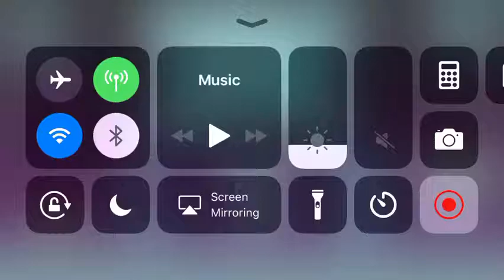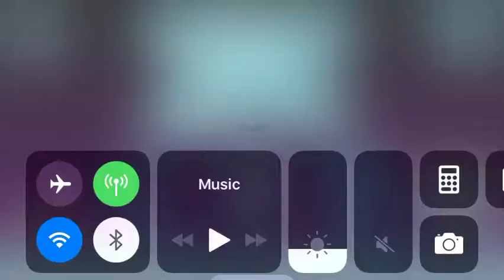Robot Wants Kitty (iOS) Novice Level Speedrun IGT 0:56.07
Third of eleven videos coming. I think they fixed a bug where explosive rounds can reach red blocks through a layer of blocks, and that’s why this path doesn’t feel very fast. Also, the jump to the horizontal rocket IS doable without going to the blocks on the next level, but very inconsistent. I may keep trying on it, though, as it would shave some decent time off.